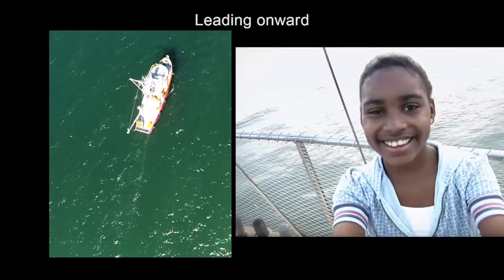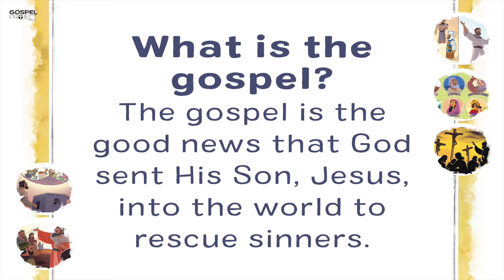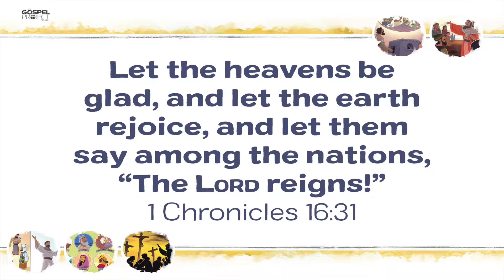Easter 2021 - Jesus is risen!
Vista Church